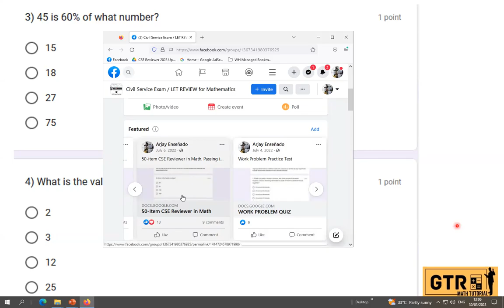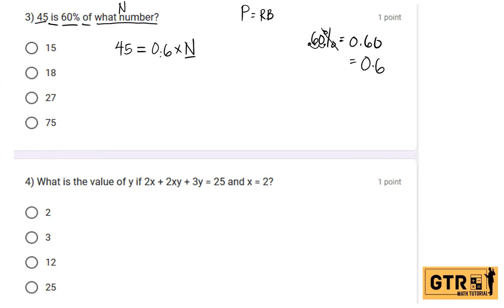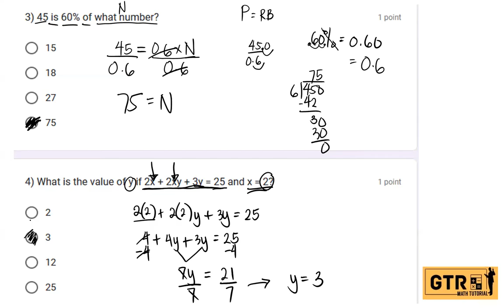3) 45 is 60% of what number? | 4) What is the value of y if 2x + 2xy + 3y = 25 and x = 2?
50-ITEM CSE REVIEWER FOR NUMERICAL REASONING
3) 45 is 60% of what number?    1:03
4) What is the value of y if 2x + 2xy + 3y = 25 and x = 2?    3:56